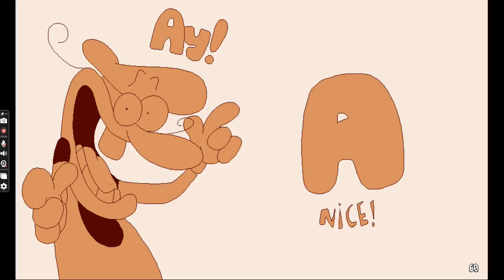Crust cove and John gutter death mode Cheesy Up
Cheesy up by loypoll (i guess... idk)